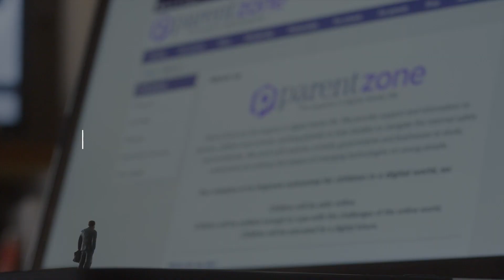Know the Stakes – Professionals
For young people in their late teens, looking after money might be difficult and gambling could cause harms.

Parent Zone and GambleAware have created a new resource pack for parents, carers and professionals, so they can support young people to stay in control of their finances and understand the risks of gambling.

Here's all you need to know about it.

Parent Zone are the experts in digital family life. We provide support and information to parents, children and schools, working globally to help families to navigate the internet safely and confidently. We work with parents, schools, governments and businesses to study, understand and address the impact of emerging technologies on young people.

Our mission is to improve outcomes for children in a digital world, so:
Children will be safer online.
Children will be resilient enough to cope with the challenges of the online world.
Children will be educated for a digital future.